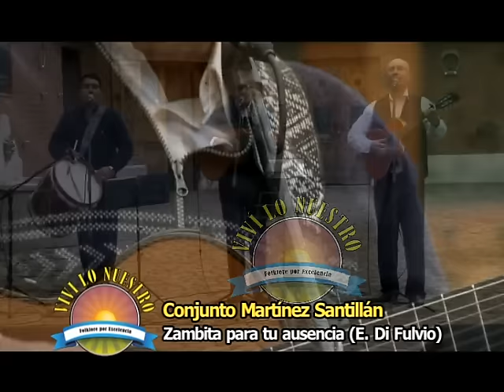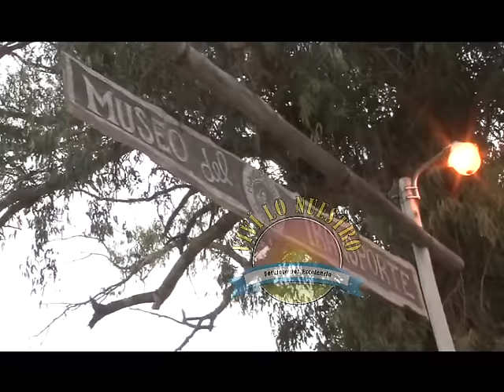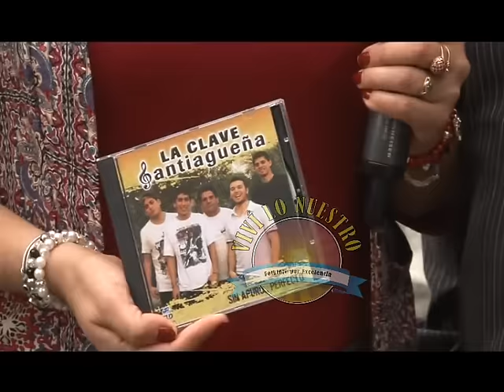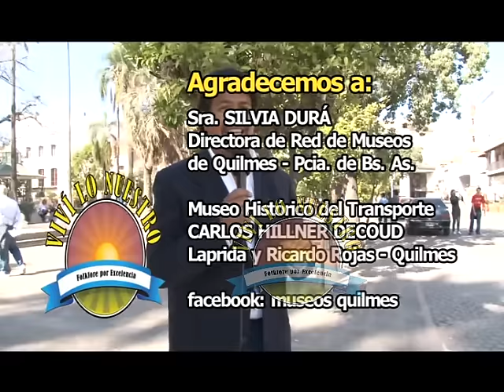Programa Nº 328 - 08/08/2015 - Museo del Transporte de Quilmes - Pcia. de Buenos Aires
Julio Lacarra, Conjunto Martínez Santillan, Ezequiel Romano, José Palacios, La Clave Santiagueña y una nota a la Sra. Silvia Durá, Directora Red de Museos de Quilmes.